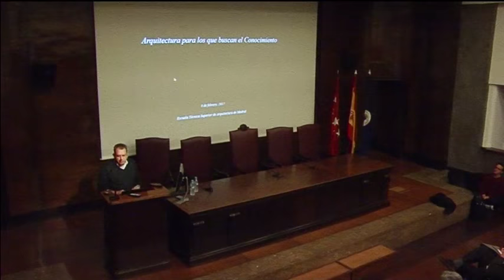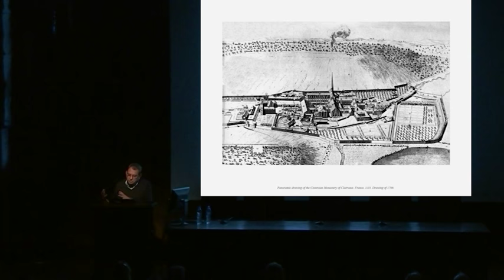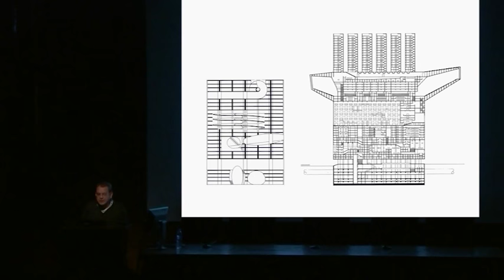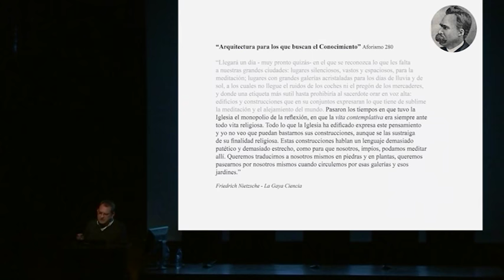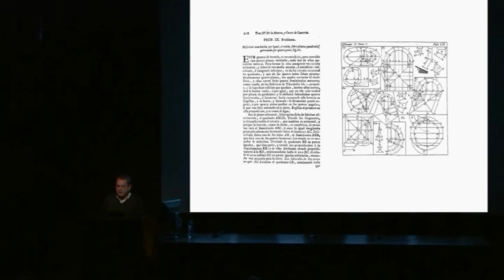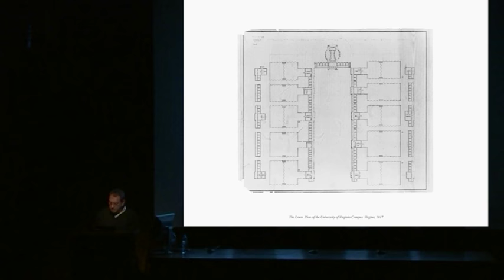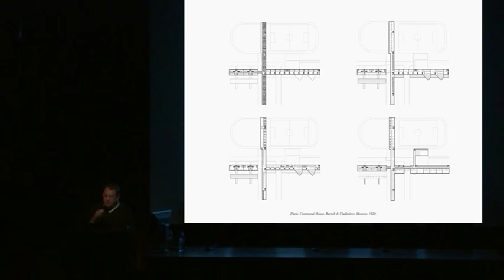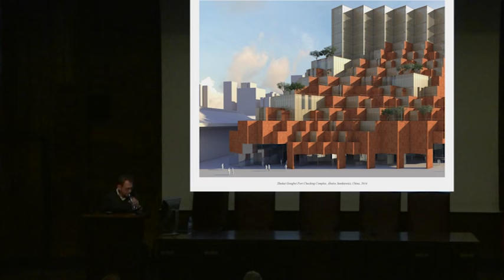Iñaki Ábalos - Arquitectura para los que buscan el conocimiento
Conferencia de Iñaki Ábalos en su retorno a la ETSAM, tras varios años como Chair del Departamento de Arquitectura de Harvard Graduate School of Design.
Presenta la conferencia Andrés Cánovas.